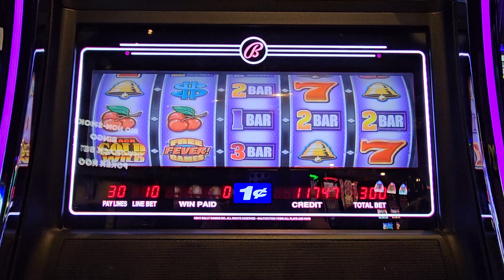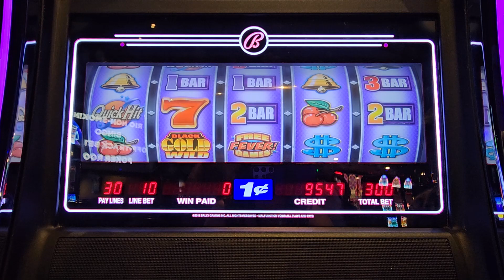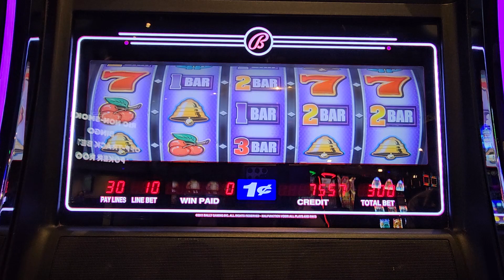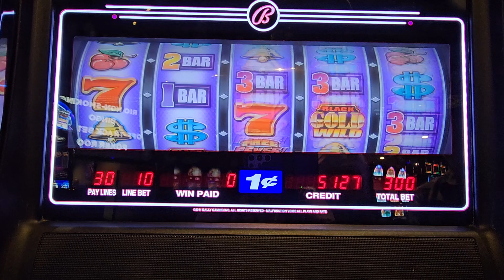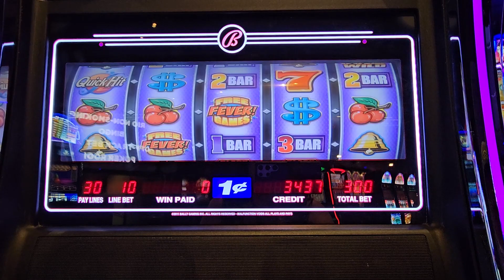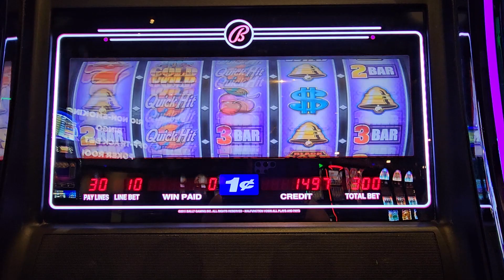Old school Quick Hit Black Gold Wild $3 Max Bet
This slot is an Old School Quick Hit by Bally and has the Fever FREE Games in a reel style slot cabinet! Let's try just $120 Cash & some free play to see if we can get lucky with that HUGE 9 Quick Hit pay!

View more Quick Hit slot action here

00:00 Introduction
00:30 Slot play
08:55 OUTRO